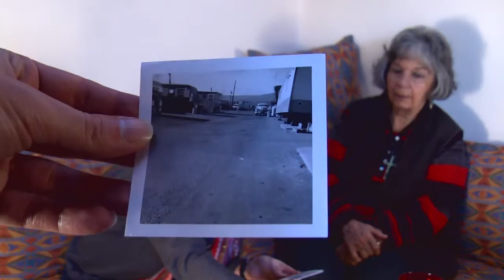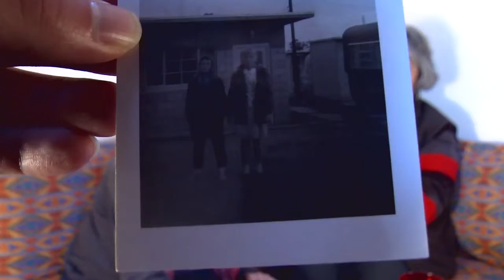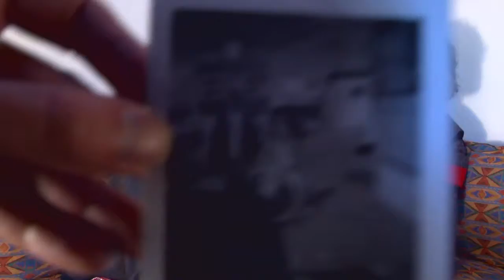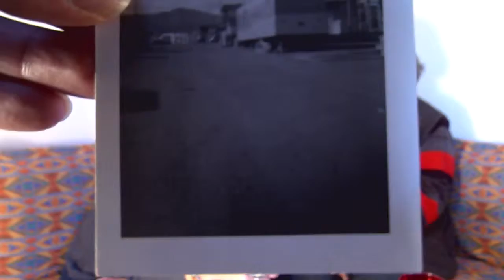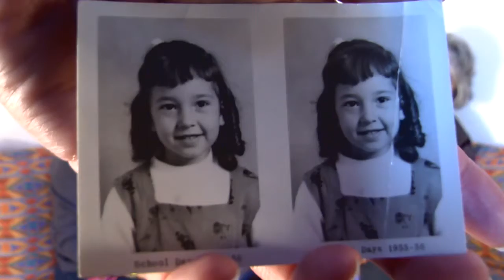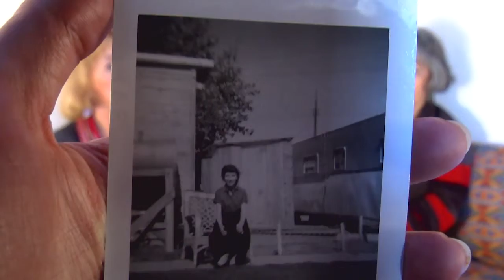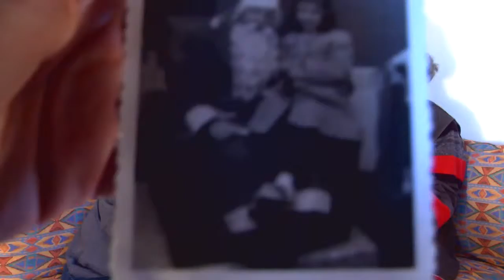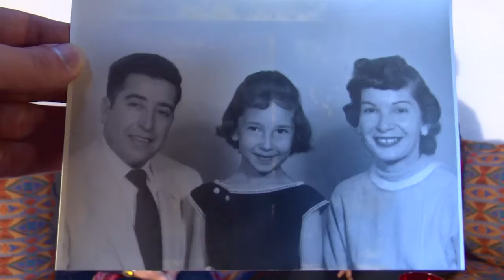Mrs. Lynda Gomez & Mrs. Helen Lucero Blog post snippet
Los Alamos blog post snippet